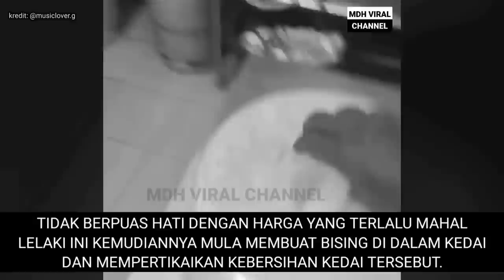BILA KENA MARAH SEMUA LARI SEMBUNYI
BILA KENA MARAH SEMUA LARI SEMBUNYI . memaparkan tindakan seorang lelaki yang berang apabila nasi goreng ayam yang dibelinya dikenakan harga RM18. berang kerana terlalu mahal akhirnya lelaki tersebut membuat bising dan akhirnya beberapa pekerja bersembunyi dan meninggalkan rakannya seorang diri.